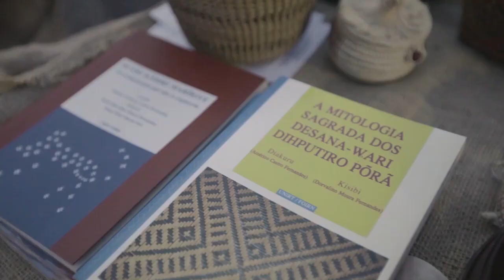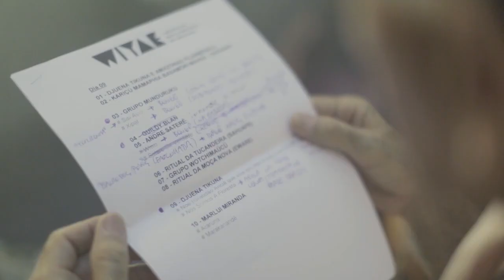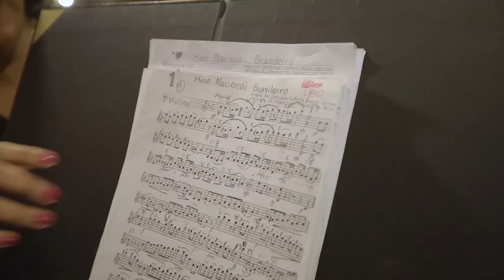MOSTRA WIYAE - Abertura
Documentário musical que traz as duas noites da mostra de música indígena do Amazonas Wiyae, realizada em 2018, no Teatro Amazonas, com a participação de mais de 20 atrações, representando diversas regiões culturais do Estado.
A produção do documentário musical é da Umbra Filmes e a direção geral do espetáculo é de Djuena Tikuna.
A mostra foi possível graças a uma parceria entre os artistas indígenas e a Fundação Estadual do Índio – FEI, com o objetivo de reforçar a cultura como um instrumento de identidade dando visibilidade à música feita pelos povos originários, garantindo assim o respeito à diversidade cultural no Amazonas, estado com a maior população indígena do Brasil.